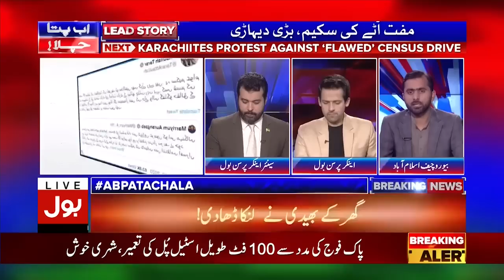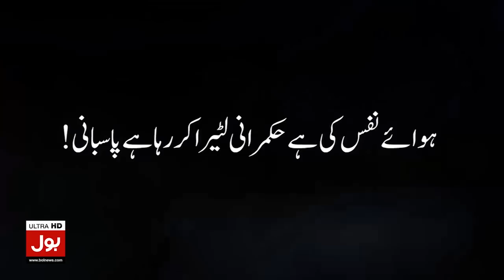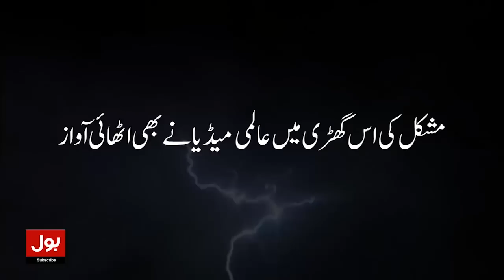Shahid Khaqan Abbasi Exposed Shehbaz Govt | Free Flour Scheme | Siddique Jaan Inside Story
Shahid Khaqan Abbasi Exposed Shehbaz Govt | Free Flour Scheme | Siddique Jaan Inside Story | Breaking News